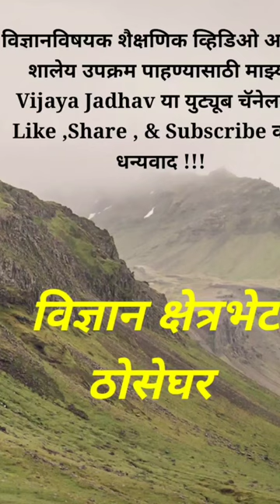ठोसेघर धबधबा क्षेत्रभेट विज्ञानउपक्रम-क्षेत्रभेट अंतर्गत-सातारा कासपठार,ठोसेघर,चाळकेवाडी,संगममाहुली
ठोसेघर क्षेत्रभेट
विज्ञान उपक्रम व क्षेत्रभेट अंतर्गत - सातारा
 कासपठार, ठोसेघर,चाळकेवाडी,संगममाहुली
 या ठिकाणी इयत्ता दहावीची क्षेत्रभेट आयोजित केलेली होती.

All Video Music Song -
Neon Light
Type- AAC
Kinemaster Music Assets.

  यु ट्युब वरील सर्व  शैक्षणिक व्हिडिओ

  पर्यटकांचे मुख्य आकर्षण असणारा ठोसेघर धबधबा दरवर्षी जून-जुलै महिन्यात सुरू होतो सफेद पाणी अती उंचा वरून वाहते. परंतु सन २०११ मध्ये जून महिन्याच्या सुरुवातीला झालेल्या पावसामुळे या धबधब्याचे तांडवनृत्य जरा लवकरच सुरू झाले होते. त्यामुळे त्यावर्षी उन्हाने हैराण झालेल्या पर्यटकांनी अंगावर रोमांच उभे करणाऱ्या धबधब्याचा जलौघ पाहण्यासाठी ठोसेघरकडे मोठ्या संख्येने धाव घेतली होती.

￼ठोसेघर धबधबा

हा धबधबा तारळी नदीवर आहे. 150 ते 180 मी.उंचीवर वाहणारा हा धबधबा पश्चिम घाटामधील निसर्गाचा एक मोठा अविष्कार आहे या ठिकाणी 3 धबधबे आहेत एक मुख्य आणि त्या लगतच एक छोटा 3 रा धबधबा या 2 पासून थोडा लांब वाहतो धबधब्याच्या जवळचे गांव ठोसेघर आहे.

*विज्ञान उपक्रम आणि क्षेत्रभेट अंतर्गत छ. शिवाजी विद्यालय दुधोंडीच्या इ.10 वी च्या विद्यार्थी-विद्यार्थिनी आणि मार्गदर्शक शिक्षक- शिक्षिका समवेत सातारा* येथील *(कास पठार- काशीबाई गावंड संग्रहालय- ठोसेघर धबधबा- चाळकेवाडी- संगम माहुली)* या ठिकाणी दि.27/9/2923 रोजी भेट दिली.

  संस्थेचे संचालक श्री. शंकरराव बापू साळुंखे यांचे हस्ते श्रीफळ वाढवून शुभारंभ झाला. संस्थेचे अध्यक्ष श्री जी बी सुर्वे सर, उपाध्यक्ष धनंजय जाधव,सचिव मिलिंद जाधव साहेब, मुख्याध्यापक श्री अरविंद कांबळे सर यांनी शुभेच्छा दिल्या. विज्ञान शिक्षिका सौ.विजया जाधव, सौ.संजीवनी मोहिते,युगांतरा चव्हाण, श्री. तांबोळी सर श्री रणमले सर आणि इ.10 वी विद्यार्थी विद्यार्थिनी  क्षेत्रभेटीकरता होते.
    *27 सप्टेंबर जागतिक पर्यटन दिनाचे औचित्य साधून कास पठार ,ज्याला *महाराष्ट्रातील कास व्हॅली ऑफ फ्लॉवर्स* ' म्हणूनही ओळखले जाते , हे भारताच्या पश्चिम घाटात लपलेले रत्नास युनेस्कोने जागतिक नैसर्गिक वारसा स्थळ म्हणून गौरवले आहे.
    पावसाळ्यात, पठाराचे रूपांतर रानफुलांच्या दोलायमान गालिच्यामध्ये होते, असंख्य रंगांच्या लँडस्केपवर ठिपके असतात. दुर्मिळ आणि स्थानिक प्रजातींची फुले येथे फुलतात, ज्यामुळे ते क्षेत्रभेटीसाठी चांगले ठिकाण आहे.*आम्ही कास परिसरात सध्या हलक्या स्वरूपाचा पाऊस पडत असून दाट धुके, रिमझिम पाऊस व अंगाला झोंबणारा गार वारा असं मस्त वातावरण* अनुभवले.

   *2)काशीबाई गावंड वस्तू संग्रहालय*
    कास नंतर या संग्रहालयाला आम्ही भेट दिली. सज्जनगड – ठोसेघर रोडवर बोरणे गावा जवळ *श्रीमती काशीबाई माधवराव गावंड संग्रहालय आहे. शिवकालीन , मुघल , राजपूत कालीन वस्तू , शस्त्र, भांडी, नाणी,इत्यादी ची उकृष्ट मांडणी* करण्यात आली आहे. हे सगळं पाहून झाल्यावर दुपारच्या जेवणाचा छान आनंद घेतला.

*3) ठोसेघर धबधबा*
हा धबधबा तारळी नदीवर असून पश्चिम घाटामधील निसर्गाचा एक मोठा अविष्कार अनुभवला या ठिकाणी 3 धबधबे आहेत एक मुख्य आणि त्यालगतच एक छोटा 3 रा धबधबा या 2 पासून थोडा लांब वाहतो. धबधब्याच्या जवळचे गांव ठोसेघर आहे.

*4) चाळकेवाडी पवन ऊर्जा प्रकल्प फ्लावर व्हॅली*
  ठोसेघरच्या पुढे गेल्यावर चाळकेवाडी हे गाव आहे.या ठिकाणी मोठ्या प्रमाणात पवनचक्की पासून वीज निर्मिती केली जाते चाळकेवाडी  फ्लावर व्हॅली पठार सुद्धा पाहण्या सारखे आहे.

 *5) संगम माहुली*
   सायंकाळच्या सुंदर वातावरणात संगम माहुली या  साता-यापासून 4 किलोमीटर अंतरावर असलेल्या ठिकाणाला भेट दिली. कृष्णा आणि वेण्णा नद्यांच्या संगमावर असल्यामुळे त्या गावाचे दोन भाग पडतात. अलीकडे ‘संगम माहुली’ आणि पलीकडे ‘क्षेत्र माहुली’ माहुलीच्या दोन्ही काठावर तब्बल दहा-बारा मंदिरं आहेत.परिसरात अनेक चित्रपटांची शूटिंगही झालेली आहेत.
    हे शेवटचं ठिकाण पाहून झाल्यानंतर *साडे सातच्या दरम्यान शेंद्रे फाट्यावरील प्रियांका रेस्टो येथे स्वादिष्ट जेवणाचा* आम्ही सर्वांनी लाभ घेतला.
    संपूर्ण ट्रीप होईपर्यंत मधल्या कालावधीत प्रत्येक टप्प्यावर संस्थेचे सचिव मिलिंद साहेब फोन वरून सर्वाच्या संपर्कात होते.